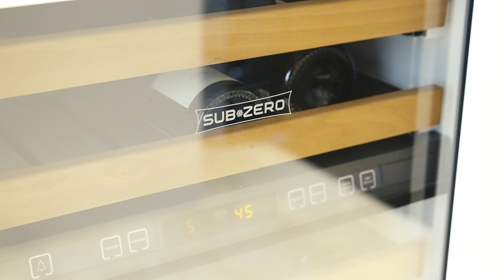303 East 57th Street (25GH) for Compass NYC